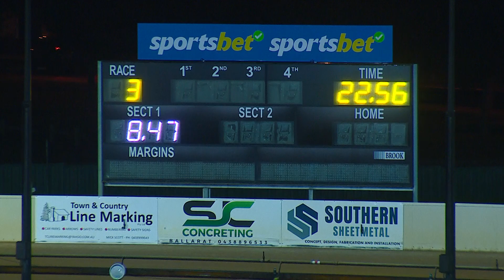BAL MON 14 AUG 23 R3